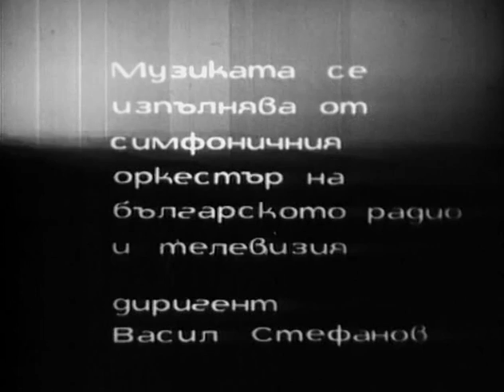Trên từng cây số vietsub (Na.Vseki.Kilometar) Phần 1 Tập 05/5 bản đẹp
Serie truyền hình Bungari rất nổi tiếng thập niên 80 phụ đề Việt - gồm 2 phần, mỗi phần 13 tập.